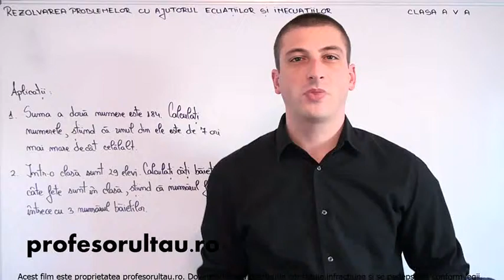15 cls5 Rezolvarea problemelor cu ajutorul ecuatiilor si inecuatiilor exercitii partea 1